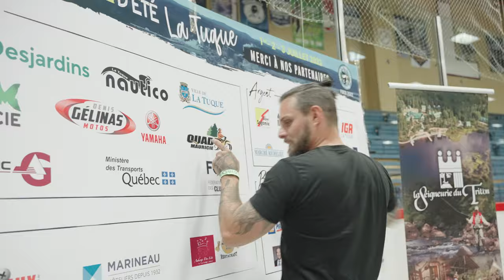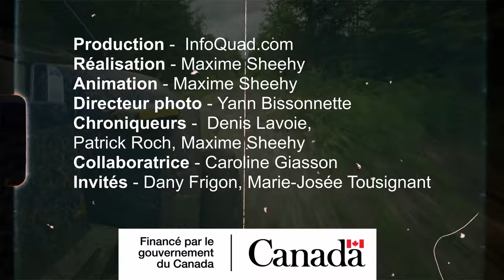MagazineQuad.TV - Épisode 1 (Version française)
Les nouveaux épisodes de MagazineQuad, c'est 23 minutes de quad, animé par Max Sheehy , dans un format ultra dynamique et authentique. Attachez bien votre casque, c'est parti ! 🤪🤟

Dans cet épisode on fait l'essai du Polaris RZR Trail S 1000, on va à la rencontre des 400+ participants du Jamboree de La Tuque, et on vous fait découvrir l'unique Pourvoirie Lac Dumoulin.

Notre équipe attend vos suggestions et commentaires...

Merci à tous les partenaires qui rendent possible cette série d'épisodes consacrée au quad:

Polaris
Can-Am
Segway Powersports Canada
Ville De La tuque
Flex A Fab
Ewool
Fly Racing
Mountain Sports Distribution
Yamaha
CFMOTO Canada
ESKAPE.CA
Offroad 227
Zone Récréatif
Club quad de La Tuque (Adeptes du tout-terrain Club La Tuque inc.)